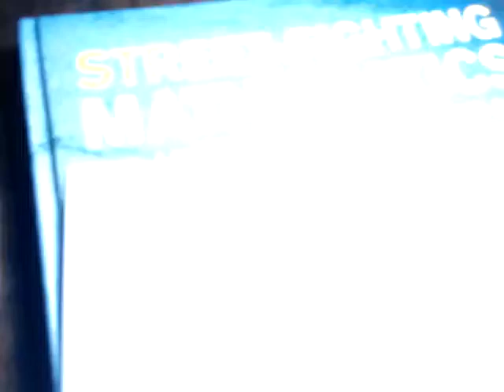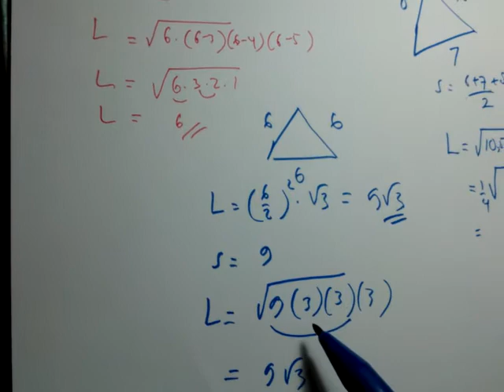Rumus Cepat Luas Segitiga SMP SMA matematika